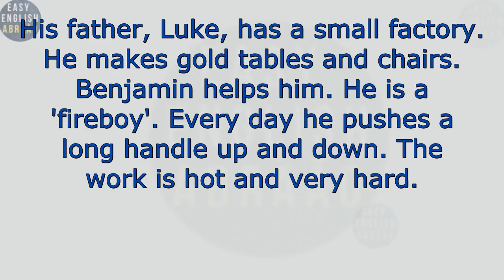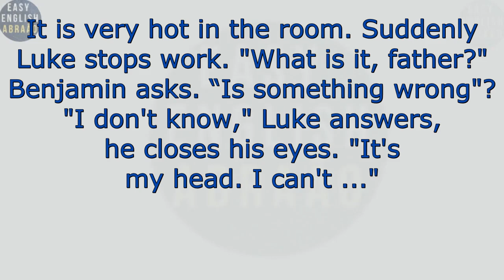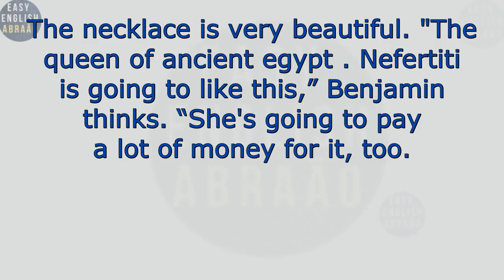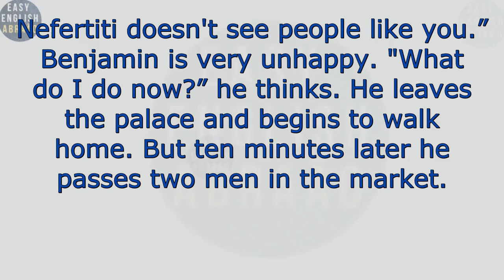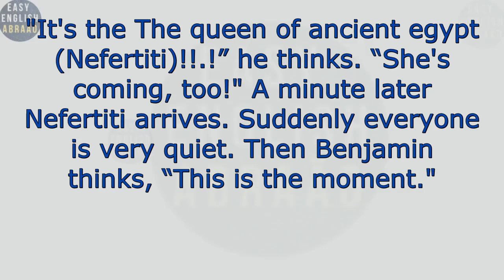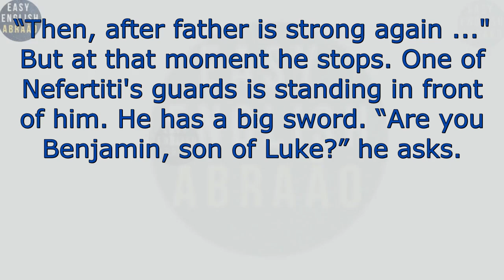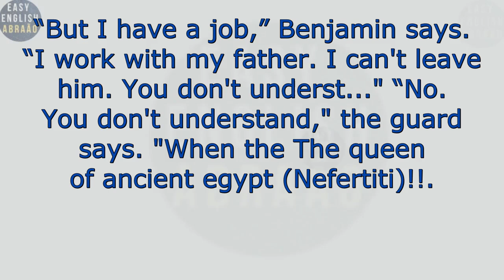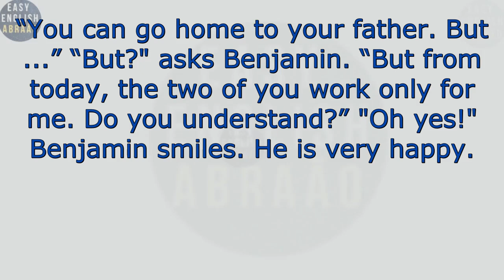Learn English Through stories Level 0 / English Listening Practice For Beginners.